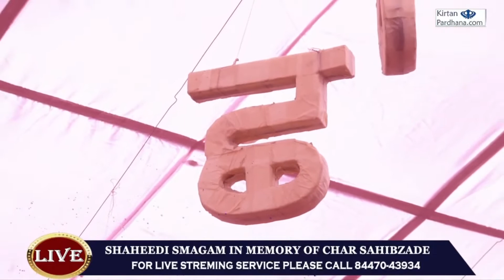Bhai Manpreet Singh Ji Kanpuri - 25Dec2021 Morning Guru Nanak Pura Jaipur